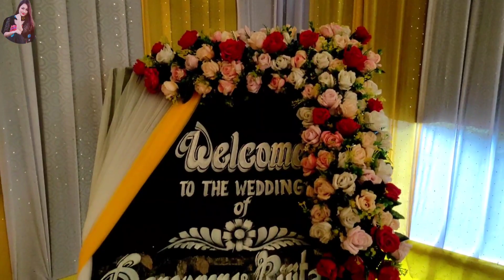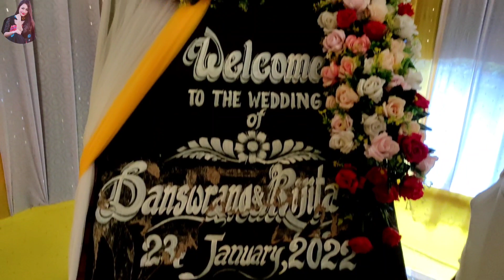Haba Haba! Haba ni season 😁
Song              Akhaiao Kahi
                       Mrigoraj & Mithinga
Producer       Riya Brahma
Directed by   Purna Basumatary
Singer            Bitu & Nawanita
Music             Dipkesh Buragohain & Bitu Narzary